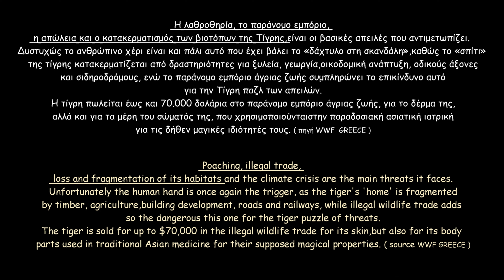ΤΙΓΡΗΣ ΤΗΣ ΣΟΥΜΑΤΡΑΣ Αττικό Ζωολογικό Πάρκο / SUMATRAN TIGER Attica Park (4K) English subtitles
Συναντήσαμε την Τίγρη της Σουμάτρας (Panthera Tigris sumatrae) στο Αττικό Ζωολογικό Πάρκο.  Είναι ένα από τα έξι υποείδη της Ασιατικής Τίγρης, που ζει αποκλειστικά στα τροπικά δάση της Σουμάτρας.  Κινδυνεύει με εξαφάνιση κυρίως λόγω του κατακερματισμού του βιοτόπου της, με την  αποψίλωση των δασών, με το  παράνομο κυνήγι της και του εμπορίου των μελών του σώματός της, για την παραδοσιακή κινεζική ιατρική.

We met the Sumatran Tiger (Panthera Tigris sumatrae) in the Attica Zoological Park.  It is one of the six subspecies of the Asiatic Tiger, which lives exclusively in the rainforests of Sumatra.  It is in danger of extincion, mainly due to habitat fragmentation due to deforestation, illegal hunting and the trade of its body parts for traditional Chinese medicine.